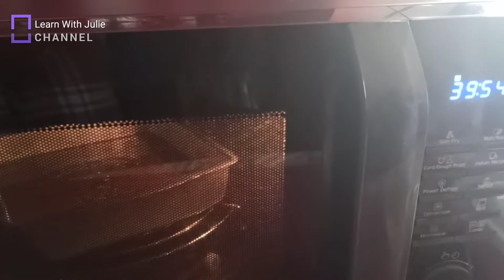Hot Milk Choco Cake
Dear  friends
Welcome back
Have you ever tried Hot Milk Choco  Cake?
If not  please try using the simple method  as shown in this Video